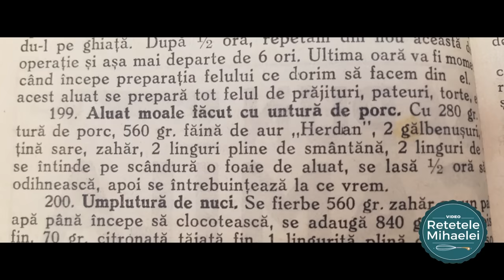Cornulete fragede de se topesc in gura, cu untura de porc si vin alb - reteta din 1934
Aceasta este o reteta de cornulete fragede cu untura dintr-o carte veche de bucate. Am umplut aceste cornulete cu gem de prune si nuca, dar bineinteles ca puteti folosi si rahat. Daca nu doriti sa folositi vin alb se poate folosi si bors in schimb.